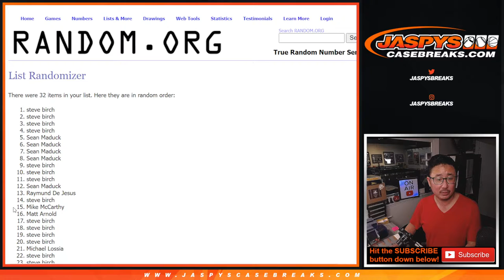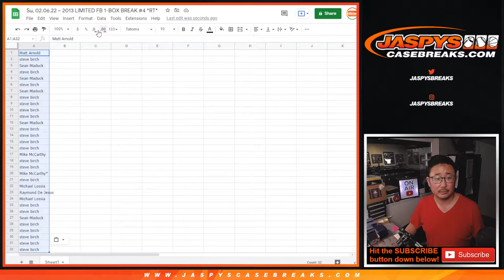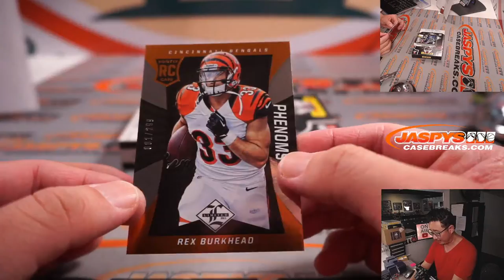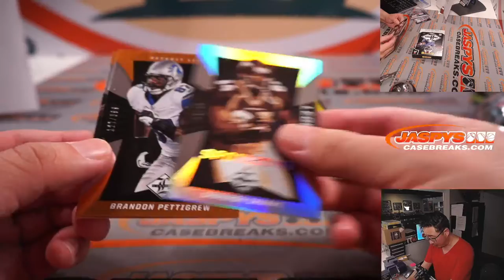Su, 02.06.22 ~ 2013 LIMITED FB 1-BOX BREAK #4 *RT*